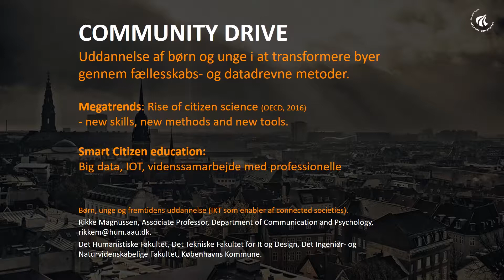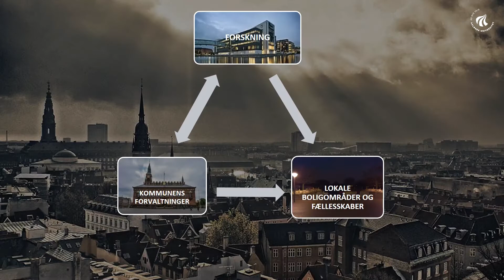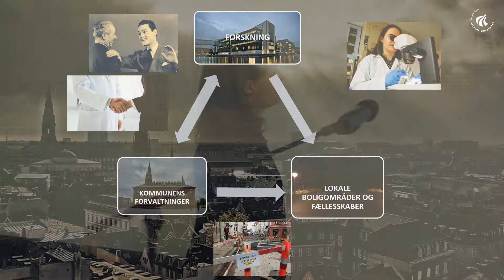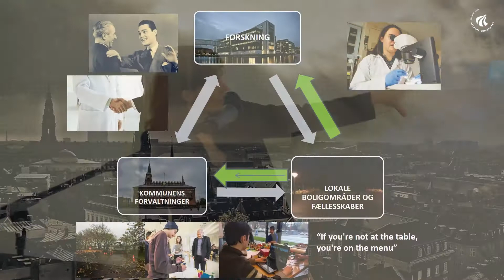Community Drive v/ lektor Rikke Magnussen